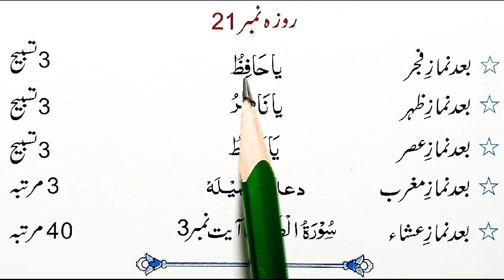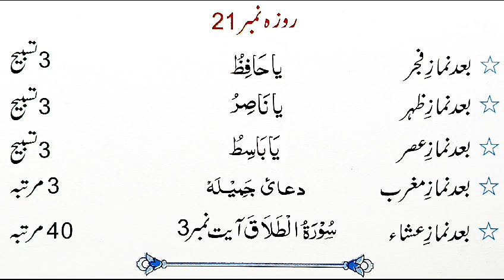21 Ramzan Ka Wazifa | 21 Ramzan Ka Amal | 21 Ramadan Ka Wazifa | Dua Of 21 Ramadan | Daily Wazaif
21 Ramzan Ka Wazifa | 21 Ramzan Ka Amal | 21 Ramadan Ka Wazifa | Dua Of 21 Ramadan | Daily Ramadan Wazaif